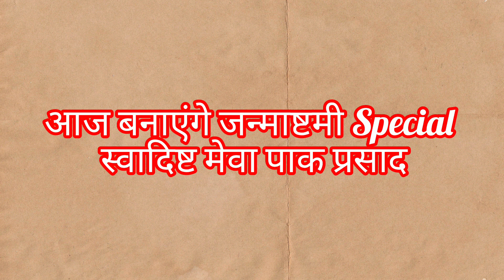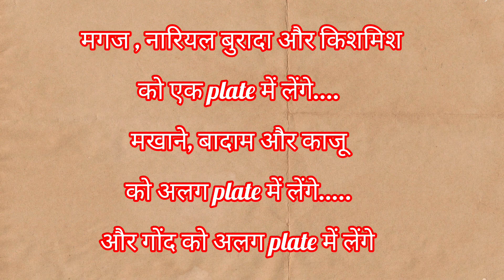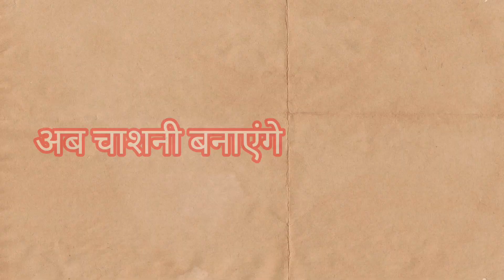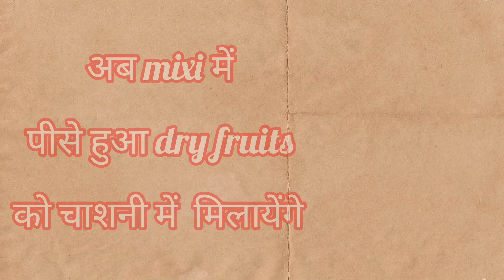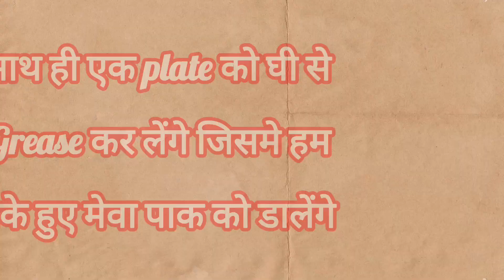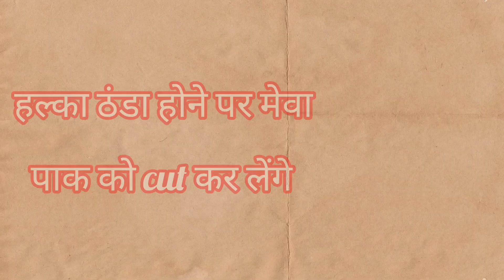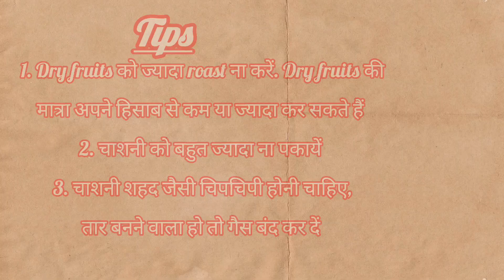जन्माष्टमी Special मेवा पाक प्रसाद जिसमे ना मावा है न ही दूध पर Taste बिलकुल बर्फी जैसा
*INGREDIENTS*

 नारियल का बुरादा  (Desicated coconut ) 1 कप

बादाम  20

काजू 10-12

मखाना 1 कप

इलाइची पाउडर 1/2 चम्मच
किशमिश 2 चम्मच

गोद 2 चम्मच

घी  4 चम्मच

पिस्ता (बारीक कटे हुए) (थोड़ा सा)

1 कप पानी

मगज के बीज (1/2 कप)

खस खस 2 चम्मच

HOW TO MAKE MAWA PAAK AT HOME
घर पर आसानी स्व बनाएं मावा पाक भोग
जन्माष्टमी के अवसर पर  बनाएं मेवा पाक भोग
मेवा पाक Recipe

If you like the content, please do